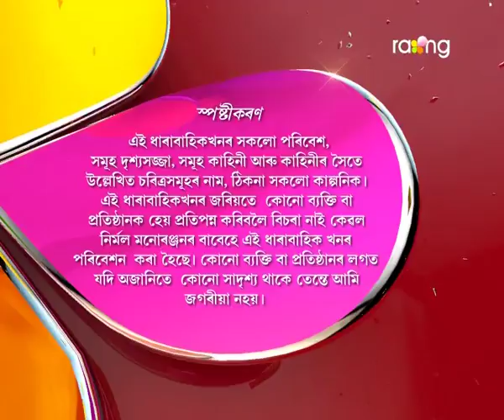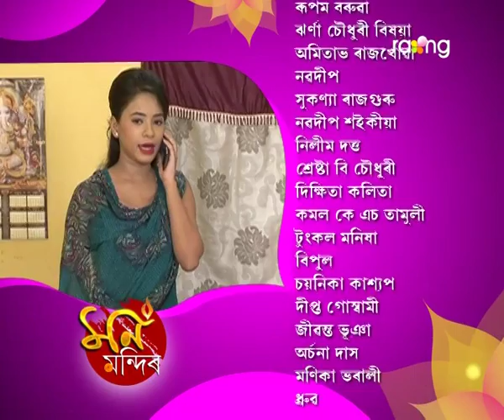Mon Mandir | 9th July | Full Episode | No 72